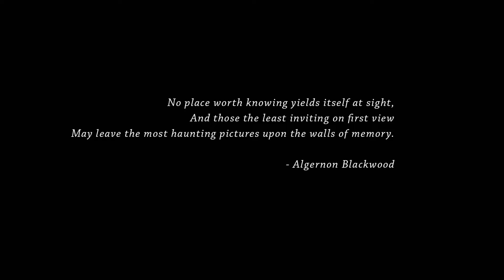Ancient Stories; Folk Horror photography by Matt J. Bell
A selection of my more eerie landscape shots, photographed mainly in Great Britain and other European places. All images are copyright  Matt J. Bell 2018